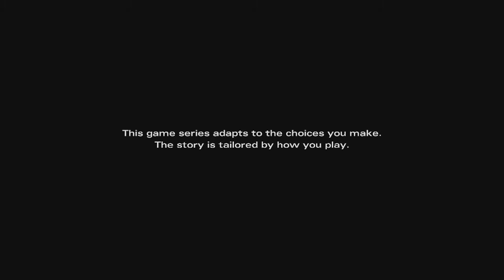THE WALKING DEAD MICHONNE! - 'MICHONNE DIES!?' - Episode 1 - Telltale Mini Series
What's up guys! Welcome back! Welcome to Part 1 of Episode 1 of "The Walking Dead Michonne!" I hope you guys enjoy! :D MOre coming very soon!!!

If you enjoyed this video it would be a great help if you could hit the like button, subscribe if you haven't already and maybe even leave a comment down below giving me some advice or video suggestions?